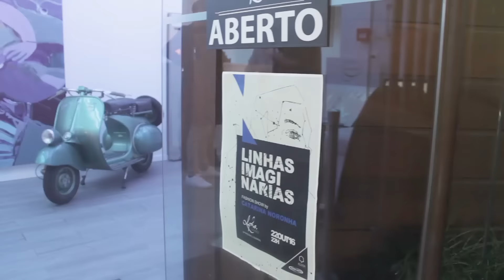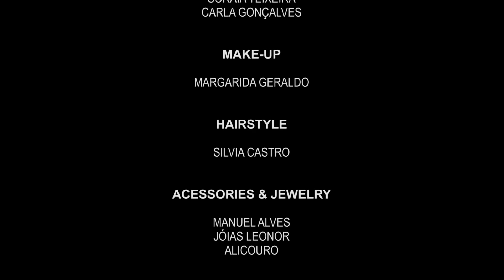KATHARōS Fashion Show 2016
Brand new fashion show of "Linhas Imaginárias" collection from KATHARōS.

Alpha Lounge Bar provided the best atmosphere to make it happen!!

Full house, great sound and glamor make this night perfect to introduce to the portuguese and the entire world the KATHARōS brand.
It's here to stay!!!

CREDITS:

MODELS
ANA ISABEL
INÊS DE MARIA
DIANA MOREIRA
DIANA PINHEIRO
MARIANA MAGALHÃES
INÊS MOURA
ISABEL ARAÚJO
PATRICIA COSTA
SORAIA TEIXEIRA
CARLA GONÇALVES

MAKE-UP
MARGARIDA GERALDO

HAIRSTYLE
SILVIA CASTRO

ACESSORIES & JEWELRY
MANUEL ALVES
JÓIAS LEONOR
ALICOURO

LOCAL
ALPHA LOUNGE

IMOBILIÁRIA AGORA
PARKAUTO
IMO

JÉSSICA MARINHO
PATRICIA COSTA
ANA LUÍSA
SORAIA TEIXEIRA
MARGARIDA SAMPAIO
INÊS MOURA
CAROLINA ARAÚJO
CARLOS PIMENTEL
JOÃO FAUSTINO
GONÇALO SANTOS
ANNA LOPES
JOANA E INÊS
IRENE MOURA
JOÃO SOUSA

Filmed & Edited by Carlos Pimentel